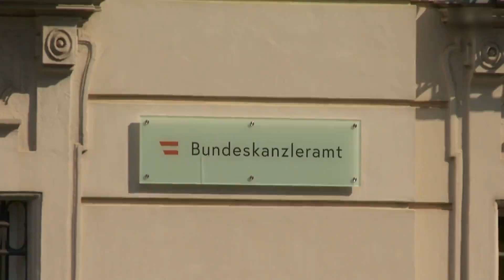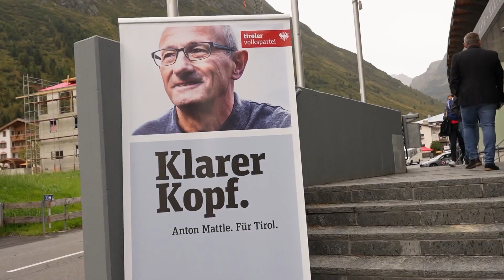Nach Rücktritt von Sachslehner - Turbulenzen in der ÖVP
Kaum ist die ÖVP-Generalsekretärin Laura Sachslehner weg, legt der nächste nach. Dem Tiroler „Seilbahnen-König“ Franz Hörl ist der Klimabonus für Asylwerber ebenso ein Dorn im Auge.  Das Festhalten an der Regelung bezeichnet der Tiroler  wenige Stunden nach dem Rücktritt der Generalsekretärin als „Ideologiebesessenheit“ der Grünen.